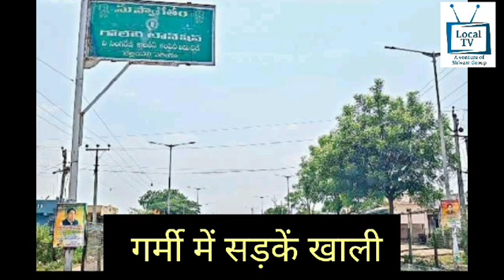Kagaznagar Local News 28.5.2024 Local tv kagaznagar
Local News
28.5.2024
Hindi